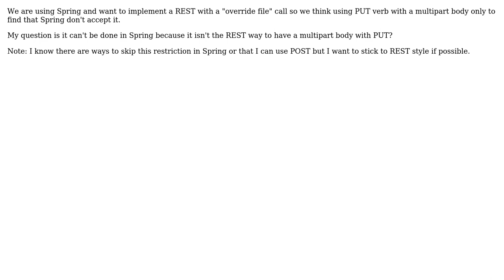Software Engineering: Is it correct to use PUT with multipart content? (2 Solutions!!)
Software Engineering: Is it correct to use PUT with multipart content?

With thanks & praise to God, and with thanks to the many people who have made this project possible! | Content (except music & images) licensed under CC BY-SA | Music | Images & others | With thanks to user Tim user pllee user PhoneixS user PEHLAJ and the Stack Exchange Network Trademarks are property of their respective owners. You are responsible for your own actions.